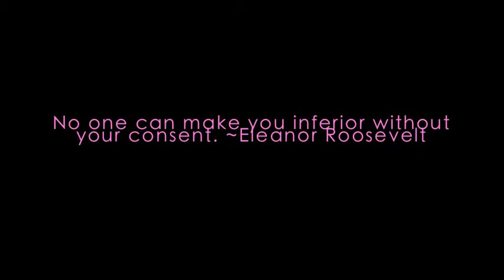The Perception of Beauty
Hello everyone! =^-^=

I wanted to create this video because this is a topic that had been on my mind and my heart in the last couple of days.

When I was much younger, I was a girl who didn't feel beautiful on the inside because of what I wore and thought that makeup was just used to hide who you really were on the inside. That all changed a few years later... life changes us, and the things we see and experience change us to see things in a whole new perspective. Little did I realize that a few years later I would be feeling beautiful wearing dresses, stood tall in high heels and... yes, I started wearing makeup to express who I was: fun, colorful, full of life.

Beautiful is not just on the surface - beauty is skin deep. It's in your mind, your body and your soul.

I created and editted this video very late at night and poured my heart and soul into this; my hope is you all will not just enjoy but also feel inspired to make a difference in yourself and others to be the best and beautiful person that you really are. Never forget that.

I challenge to ask yourself today: What is your perspective on beauty? And what makes you beautiful? :)

I'd love to hear your responses!

With faith and love,
~Reiko xoxo

I have a Facebook page for fun and cosplay :)

Tweet tweet!